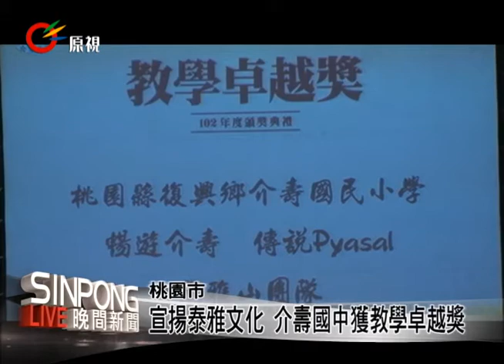傳揚文化 復興鄉兩校獲教學卓越獎 20130911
【zermezerman/Sai】

學校教師為了能給予學生更好的教育資源，總不辭辛勞付出，9月11日教育部在桃園市舉辦102學年度校長領導暨教學卓越獎，有幼兒園組、國中小組、高中職組，其中幼兒園組的入選的學校中，桃園復興鄉的義盛國小附設幼兒園，從眾多學校脫穎而出，更獲得了幼兒組唯一的金質獎殊榮。

另外同樣是來自復興鄉的介壽國小，學校教師組成了琵雅山教師團隊，以因材施教方式，將在地文化、泰雅語言舞蹈、傳統技藝與觀光資源結合，讓孩子學習文化觀光導覽，從中激發孩子對學習的興趣。

桃園地區唯一的原住民族鄉，就有兩校獲得教育部教學卓越獎的肯定，顯見原鄉地區學校教師對原住民及孩子教育上的重視，課程中都結合了在地資源，讓孩子不忘自身文化，也能多元學習。